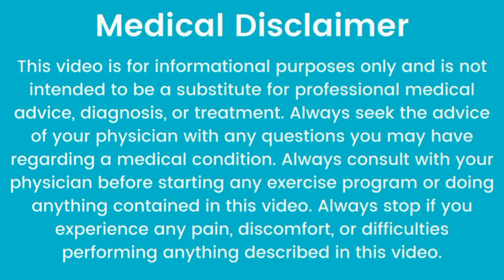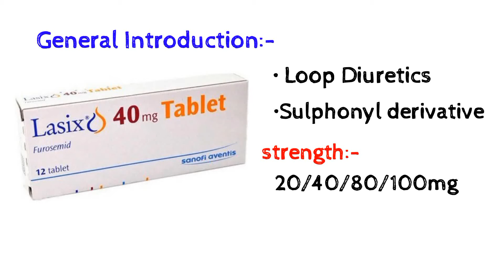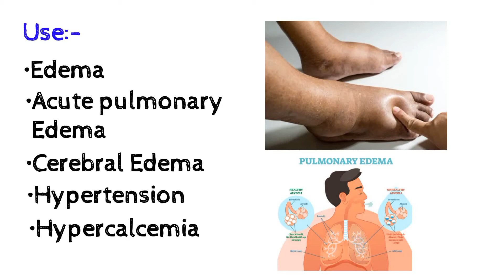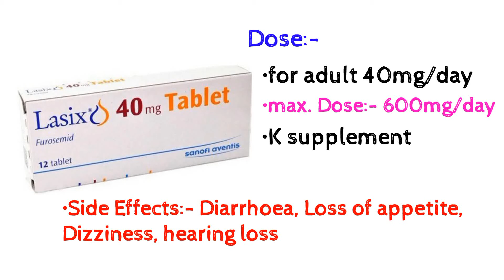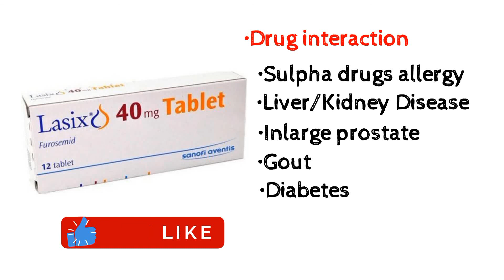lasix tablet | furosemide | sujan kam karne ki tablet | lasix 40 mg tablet uses in hindi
furosemide is loop diuretic which is sulphonyl derivative.

frusemide use in edema, acute pulmonary edema, cerebral edema, Hypertension or blood pressure, hypercalcaemia,etc.

sujan kam karne ki tablet

lasix 40 mg tablet

lasix 40 mg tablet uses in hindi

lasix tablet

lasix tablet uses in hindi

sujan

frusemide tablets ip 40 mg

furosemide 40 mg tablet uses